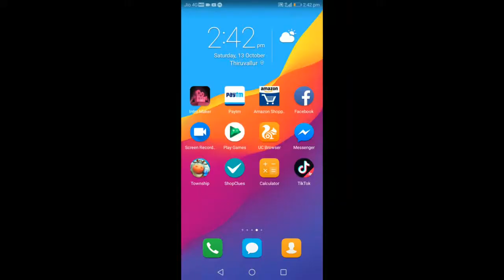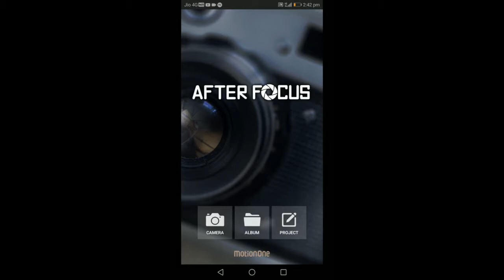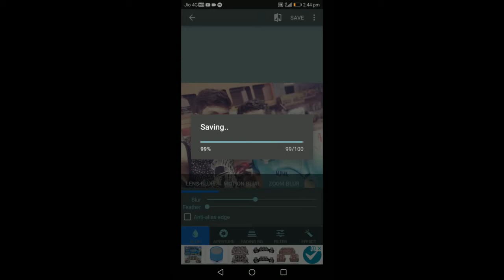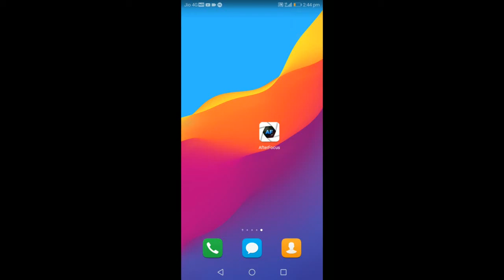How To Take DSLR EFFECT Photos on Mobile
Today We have seen about How to take photos in DSLR Effect on mobile in tamil

This Short Film Was Made by Me 👆

After focus
App link 👇

App link ☝️
After focus

Wireless Bluetooth Speaker Unboxing and full review in tamil

CLICK HERE 👆

How To get money while Browsing

CLICK HERE 👆

How To Make  Professional Intro On Mobile In Tamil

CLICK HERE 👆